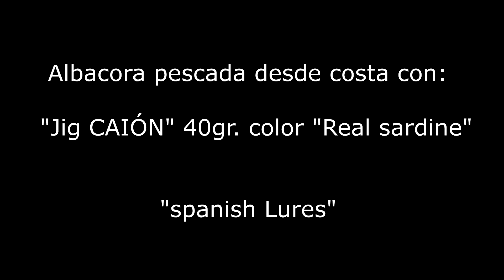Aklbacora pescada con jig CAIÓN de 40 gr Real sardine